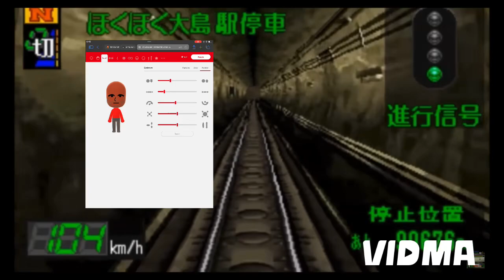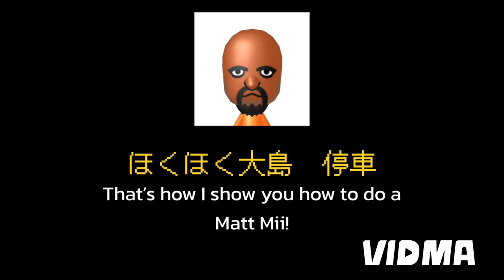Hokuhoku-Ōshima - I show you how to do a Matt Mii!